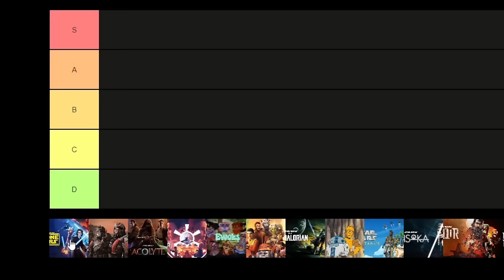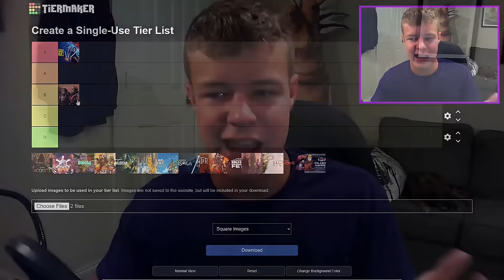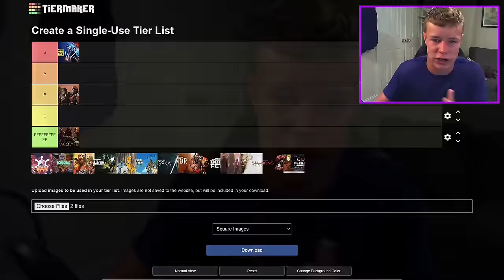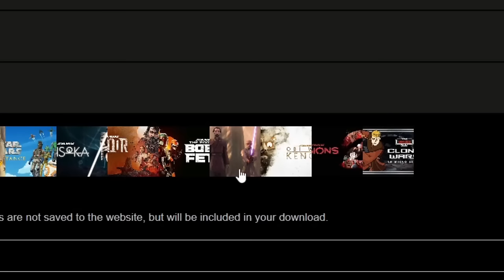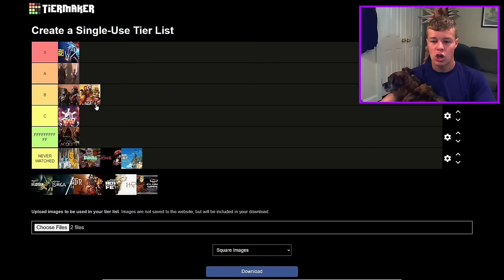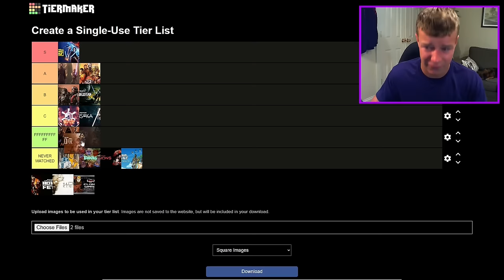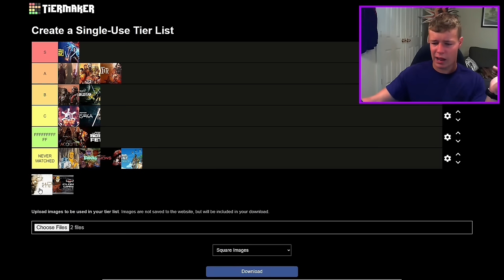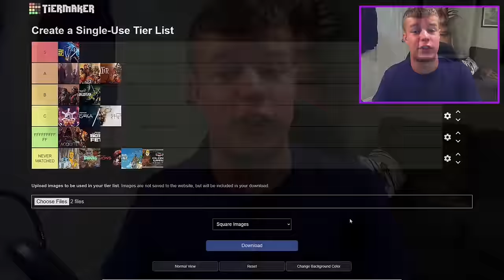Ranking Every Star Wars TV Show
I ranked EVERY Star Wars TV show in this video, including The Acolyte, The Clone Wars, Rebels, The Mandalorian, and so many more!